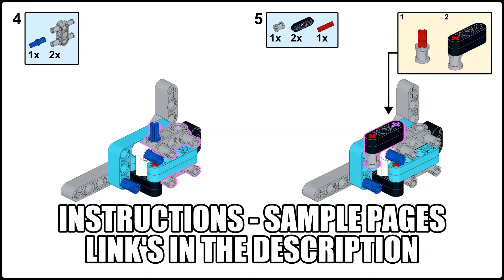Helly /Helicopter/ - a Lego Technic 42133 Telehandler alternate build /REDUX2/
Convert your telehandler into a helicopter :)
The two rotors are hard-linked and rotate together. And it's got a skid-pad. And a seat.

This set has 2 brothers made by me too -

I've decided to build another helicopter out of a 10 buck set so here we go.
Out of it I've built this helly - and used a pretty non-standard propeller config - the main rotor is faster than the rear one.
I've had to choose which will be the slower one and I kept the main rotor spinning faster - it's more enjoyable this way.

To all the Technic fanatics that will get triggered by this mechanical injustice - I'm sorry - build your own helly from this set and show it to me.
I'd love to see a different solution to this too.
The white 3L axle joiner can be used to operate the rotors faster - you'll find it better suited to play than the LBG spacer on the bottom.

This MOC uses a single spare for better looks - a single 1L white "beam".
Premium instructions are made by me in FullHD PDF form. 20+ pages. Sample pages are in the video above.
If you wonder why it costs whatever it costs - it took me a day of my time to produce the model, the gallery, write this, make photos, make a video and deploy all of this online.
You can assemble it from the shots, it's 120 pieces only. If you want the PDFs to assemble it quicker - use the links :) Enjoy!

Cheers from Bulgaria!